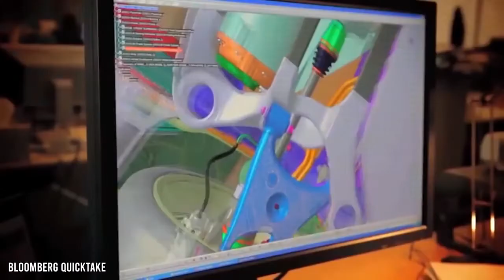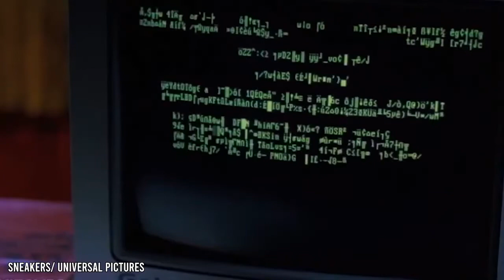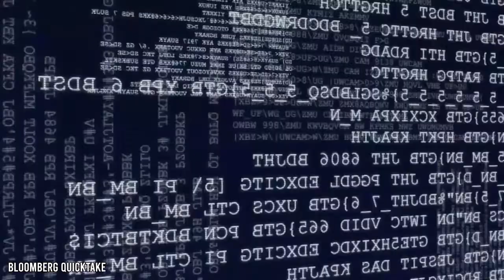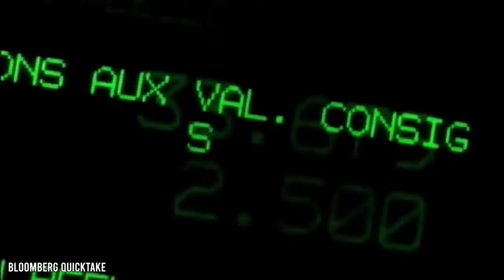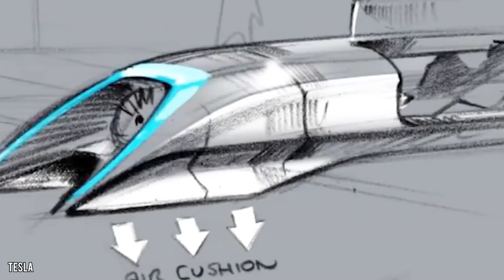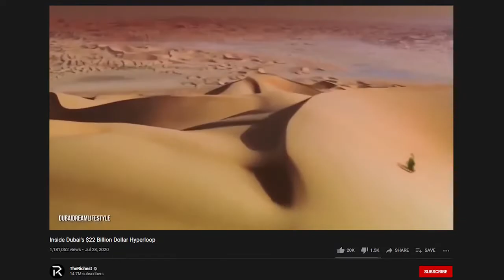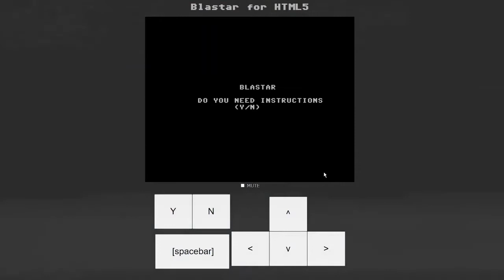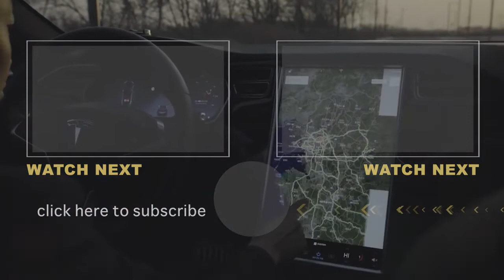Elon Musk Is Changing The World With These Inventions